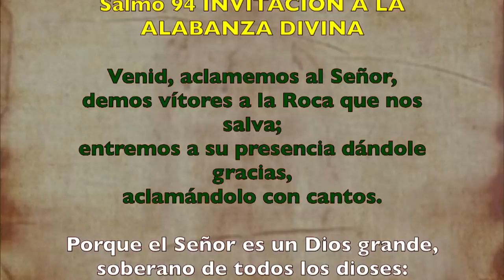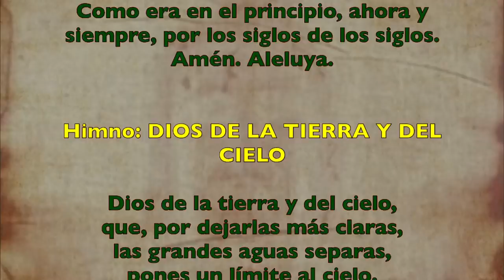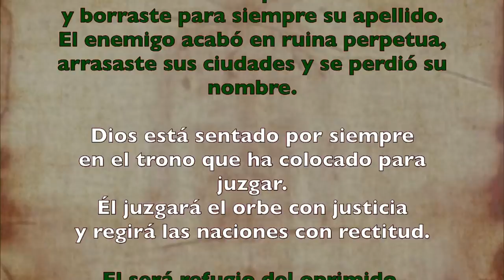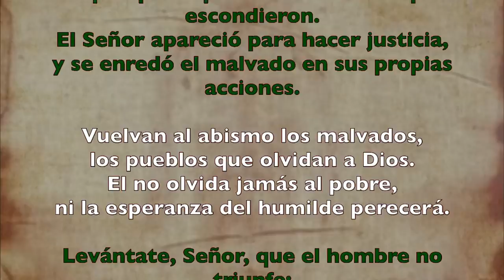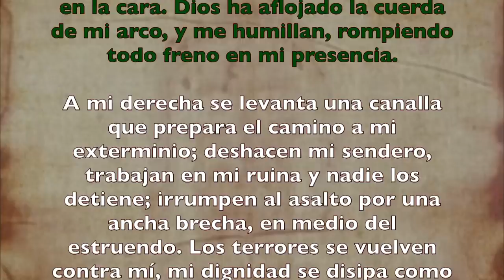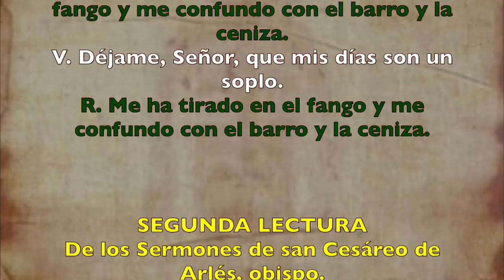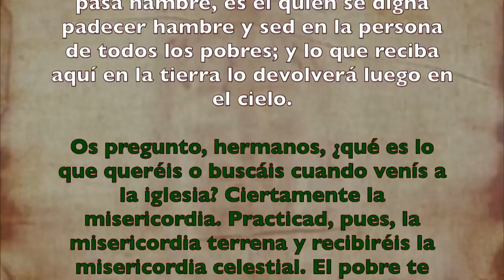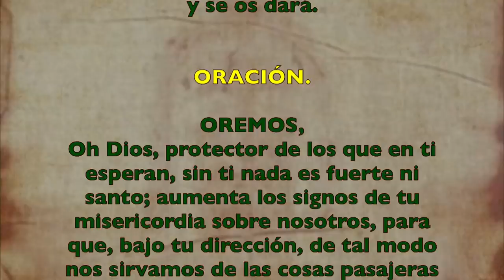Alimento Espiritual (Oficio de lectura) LUNES 27 DE JULIO 2020 | Padre Sam | Producción Crisol